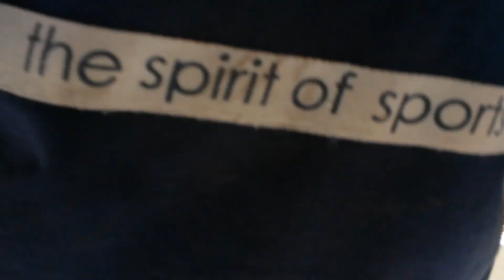Teil 26 / KG Rohr anschluß einbetonieren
110 KG Rohr in Beton einbauen